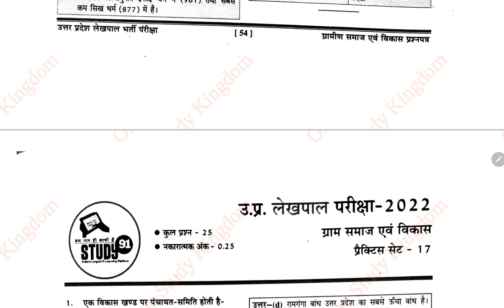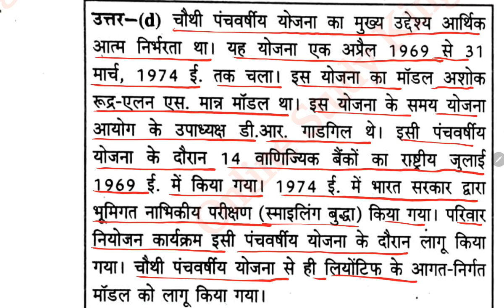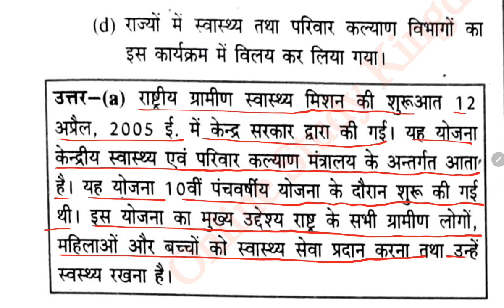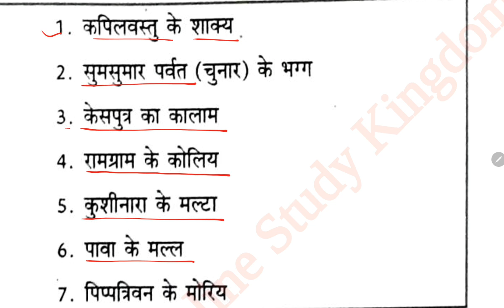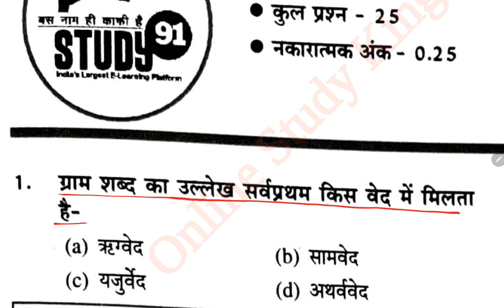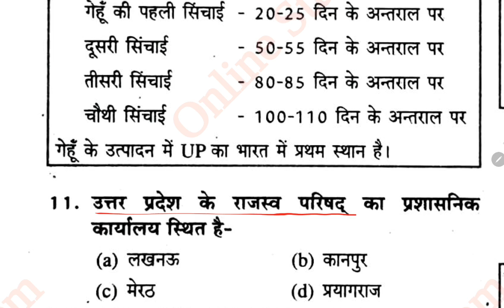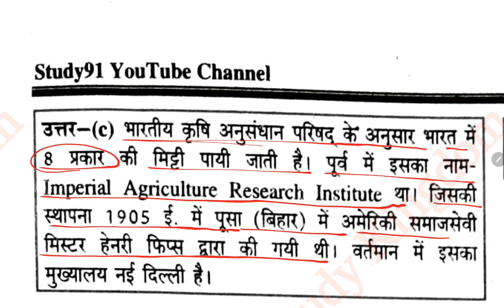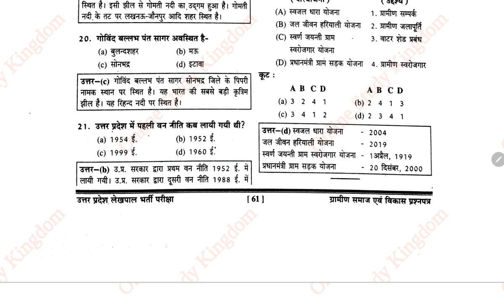Gram Samaj and Vikas Lekhpal | Gram Samaj Practice Set | Lekhpal Practice Set Study 91 Set 17 & 18